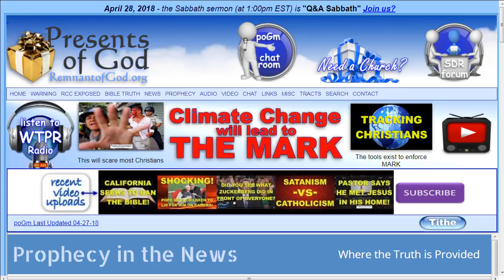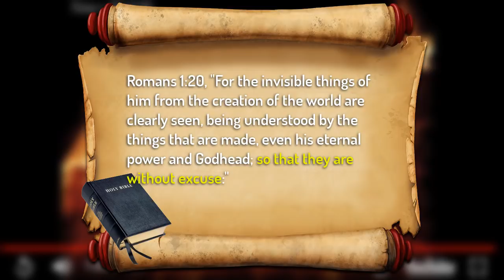Mr & Mrs Atheist: What say ye now?!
My jaw literally DROPPED when I saw this short video clip! WOW!

All links to the videos and articles mentioned in video are in today's poGm blog entry